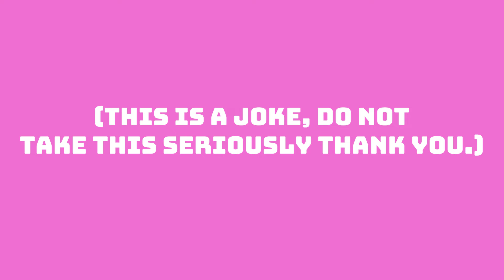The BEAT Ep 12